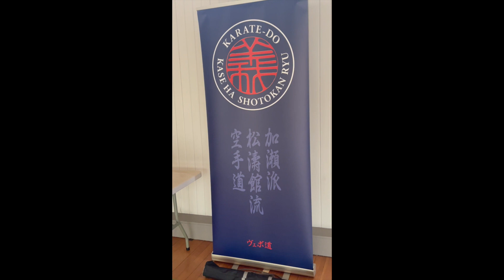OXFORD 22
Kase Ha Budo Karatedo course